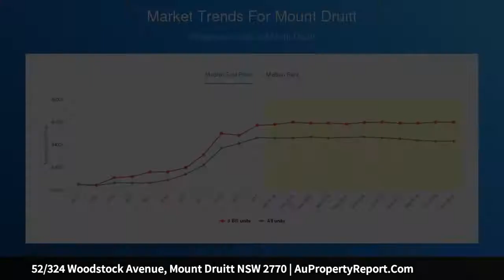52/324 Woodstock Avenue, Mount Druitt NSW 2770 | AuPropertyReport.Com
52/324 Woodstock Avenue, Mount Druitt NSW 2770
Property Type: unit
Bedrooms: 2
Bathrooms: 2
Car Space: 1
Auction onsite on Sat 15 Dec 2018 at 11 am